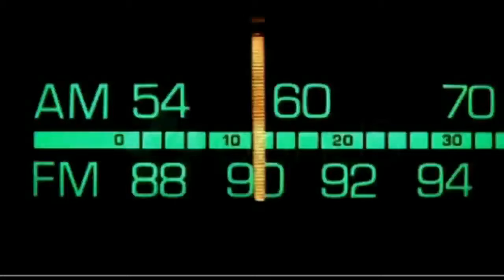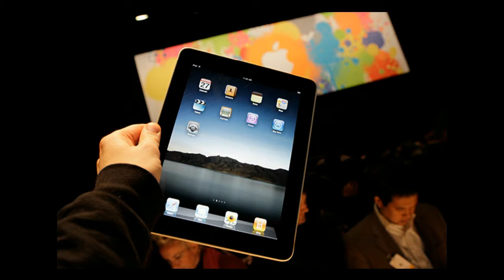Dr. Bill.TV #237 - "The Second Time's the Charm Edition"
Cheap Chinese Macbook Air clone! Google Drive exists! Upgrade to the Precise Pangolin (12.04 LTS) of Ubuntu Linux! GSotW: ProduKey! Will Google Drive be the death of Microsoft Office? A YouTuber builds a Star Trek Hand Phaser... really!  Geek wisdom!